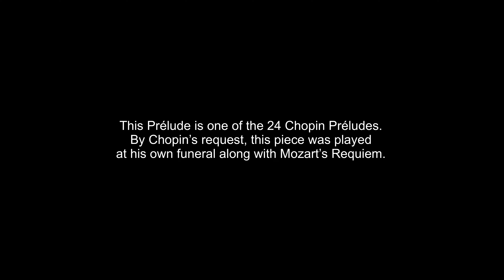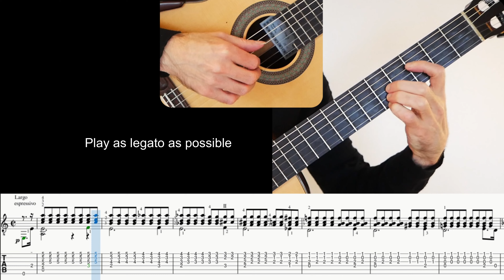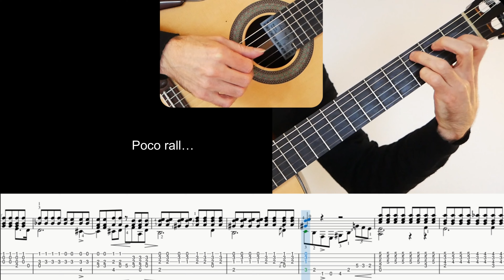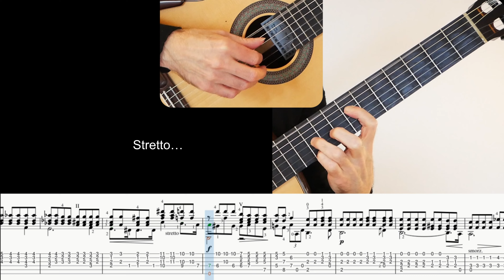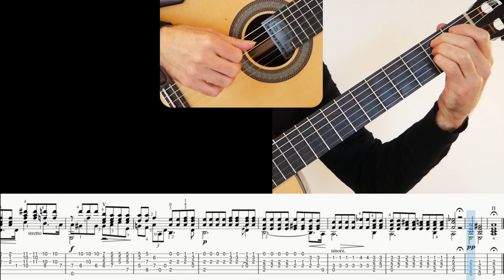Prélude No. 4 (Chopin), Guitar lesson, sheet and Tab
Prelude Op. 28, No. 4 by Chopin. Guitar tutorial